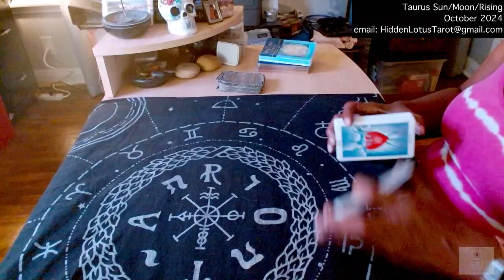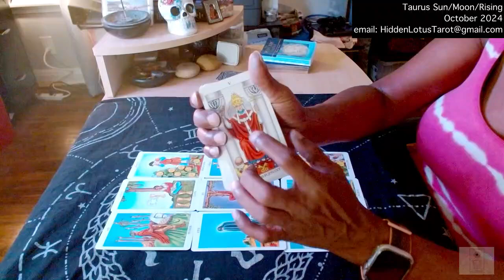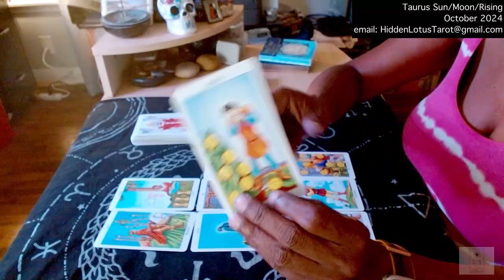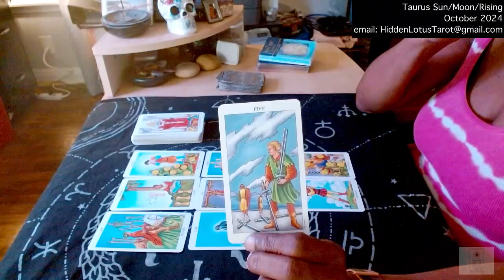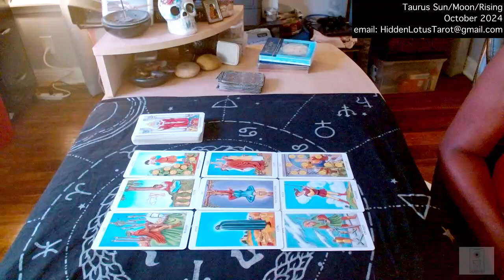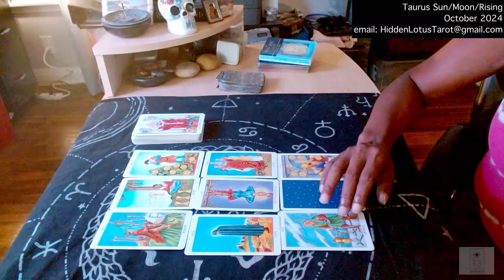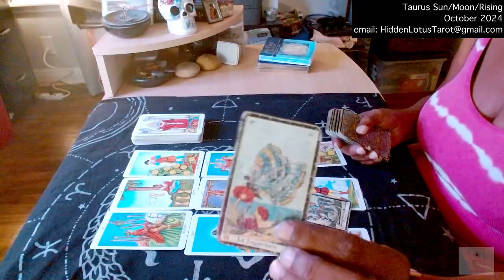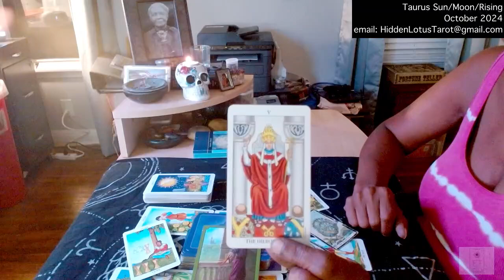TAURUS Tarot Reading. October 2024. HLT© – Discover, Confirm, Empower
(Closed Caption Tip: If the captions are blocking the view of the cards, simply use your mouse to click on the caption and move it to where you want it - upper right-hand/upper left-hand corner of the screen).

This reading covers TAURUS Sun/Moon/Rising and is a general reading of the *POSSIBLE* energies for OCTOBER 2024. Because of the general nature of the messages, they may not resonate with you. Please refer to your Moon and/or Rising sign element as the messages may better reflect your situation. If you’d like to gain insight into your own INDIVIDUAL, PERSONAL SITUATION, then I would recommend a Private Tarot Consultation.